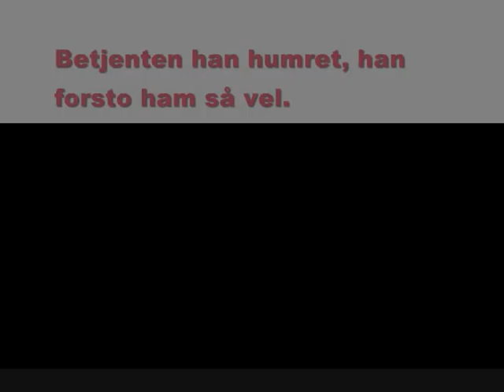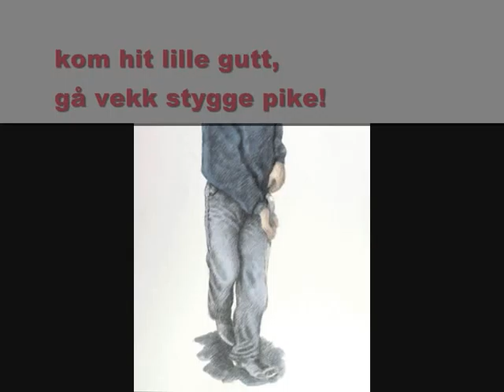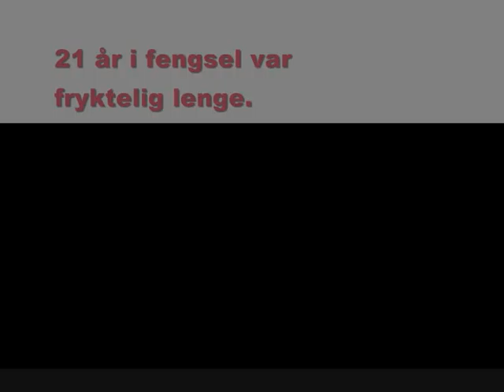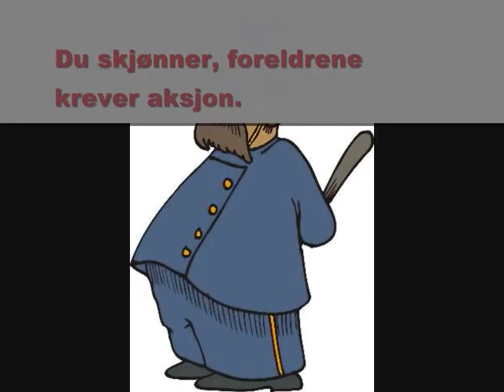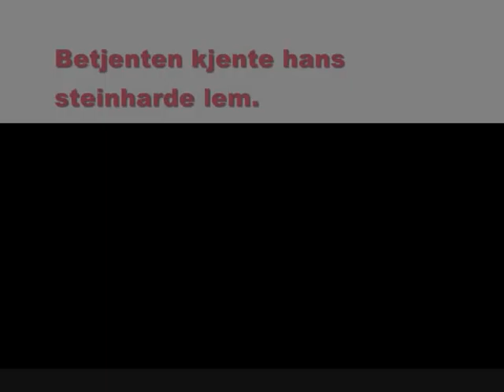Priest Pederast - Stygge pike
Song number 2 from Priest Pederast. Now with delightful norwegian lyrics! Enjoy!